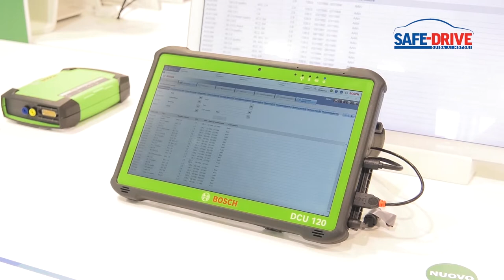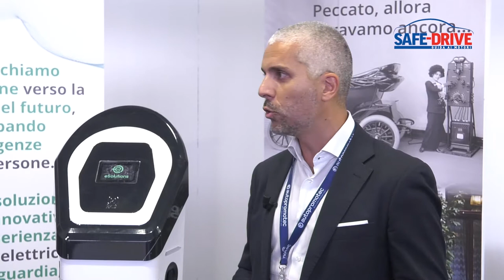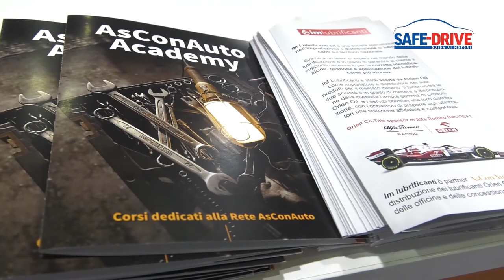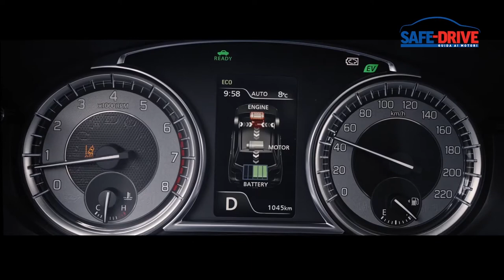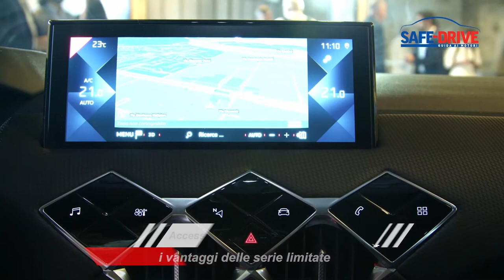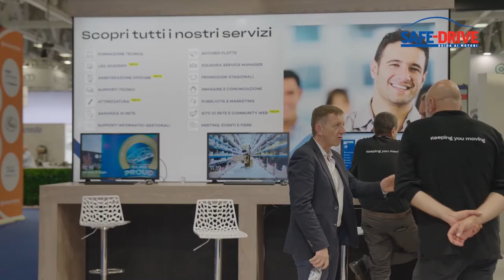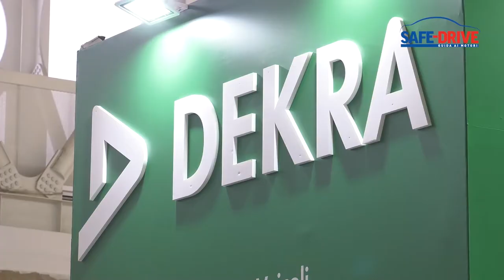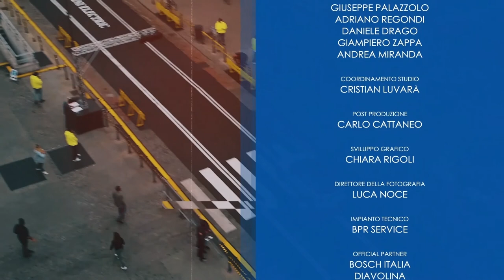Puntata n. 657: Safe-Drive Guida ai Motori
L’AFTERMARKET AUTOMOBILISTICO E’ PROTAGONISTA AD AUTOPROMOTEC 2022

CONDUZIONE: Michele Fontana e Andrea Minerva

Safe-Drive mantiene il proprio impegno nell’aggiornarvi sulle novità che a grande velocità stanno coinvolgendo ogni ambito del mondo dell’automobile e della mobilità.

Per questo motivo, un ampio spazio è dedicato questa settimana, direttamente sul campo, alla 29esima edizione di Autopromotec, una delle maggiori rassegne internazionali dedicate a tutti i principali players del settore aftermarket.

La kermesse è stata come sempre ospitata nei padiglioni, 15 per l’esattezza, della Fiera di Bologna, sfruttando una superficie espositiva di 141.000 metri quadri.

Le aziende presenti sono state 1.300, in rappresentanza di 42 Paesi.

La varietà dei settori interessati è stata come sempre molto ampia, dal settore degli pneumatici, alle officine, ai lubrificanti, alla diagnostica, fino alle carrozzerie, agli autolavaggi e al “car care”. Naturalmente non è mancato uno spazio specifico dedicato alla mobilità elettrica. Safe-Drive vi racconta Autopromotec 2022 attraverso l’incontro diretto con queste aziende: Bosch, Mapfre, Free2Move, Falken Tyres, AsConAuto, Rhiag, Ma-Fra, Dekra, Point-S e il Giornale del Meccanico.

CITROEN AMI: AMICA DELL’AMBIENTE

Un quadriciclo leggero, 100% elettrico, che per essere guidato necessita solo del patentino AM, quello dei ciclomotori, che può essere ottenuto a soli 14 anni.

In sintesi, è questa la carta d’identità di Citroen Ami che grazie anche ai suoi 240 cm di lunghezza porta con sé molti spunti d’interesse per chi cerca una soluzione di mobilità a misura di città. La batteria da 5,5 kWh si ricarica completamente in sole 3 ore con la normale corrente di casa a 220 V. L’autonomia è di 75 km e la velocità massima di 45 km/h.

L’IBRIDO SECONDO SUZUKI

La rincorsa delle Case automobilistiche verso la mobilità, totalmente elettrica, o ricaricabile “alla spina” plug-in, non conosce soste. Ma non tutti seguono lo stesso percorso. Tra le filosofie di maggior spicco e personalità va menzionata quella di Suzuki, che ad eccezione del modello Across Plug-In Hybrid, adotta una gamma interamente Full Hybrid. Sotto questo particolare aspetto, il Costruttore giapponese ha recentemente prodotto e industrializzato il sistema 140 V, che ha esordito sotto il cofano della nuova Suzuki Vitara.

LA PROVA SU STRADA: DACIA SANDERO STEPWAY 1.0 TCe Eco-G

L’aspetto sportivo e il fisico da crossover giovano e non poco a Dacia Sandero, in questa occasione nella versione Stepway. Spiccano in particolare i cerchi in lega da 16”, le barre modulari e longitudinali sul tetto e i nuovi gruppi ottici a Led. Se anche l’occhio vuole la sua parte, i contenuti non sono da meno.

Merita infatti di essere messa in evidenza la doppia alimentazione benzina e gpl, basata sulle prestazioni del motore di 999cc e tre cilindri, in grado di erogare una potenza di 100cv a 5000 giri. I risultati, anche alla voce consumi, sono decisamente soddisfacenti.

DS GIOCA LA CARTA DELL’EDIZIONE LIMITATA

La Casa francese segue con grande attenzione ciò che accade nel campo della moda e decide così di imbastire l’idea di collezione a edizione limitata, con il lancio di pacchetti optional e caratteristiche estetiche di alcuni modelli, circoscritti in uno spazio limitato nel tempo. Al momento queste edizioni limitate sono disponibili su Ds3 con la “Toits de Paris” e sulla Ds7 con la “Ligne Noire”, che sostituisce in particolare tutte le cromature esterne con una serie di dettagli in nero lucido. Per la Ds7 è disponibile anche la raffinata versione Louvre.

PEUGEOT 9X8 PRONTA AL DEBUTTO ALLA “6 ORE DI MONZA”

Il momento fatidico è arrivato. Peugeot 9X8 è pronta al debutto ufficiale nel Campionato Mondiale Fia Endurance, in occasione della “6 Ore di Monza” prevista nel weekend del 9 e 10 luglio. La 9X8 sarà iscritta alla categoria Lmp1 e prenderà naturalmente parte anche alla celebre 24 Ore di Le Mans.

La motorizzazione è ibrida a quattro ruote motrici. Il V6 da 2,6 litri biturbo scatena 707 cv sulle ruote posteriori. Il motore elettrico sprigiona invece 272 cv e agisce sulle ruote anteriori. Dopo 10.000 km percorsi in 25 giorni di test, la Peugeot 9X8 è pronta per dare seguito alla straordinaria tradizione sportiva del marchio francese.

Buona Visione!